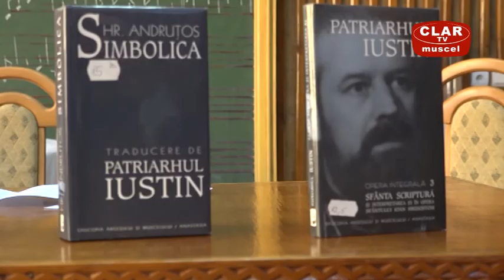jurnal clar tv 05 03 2019